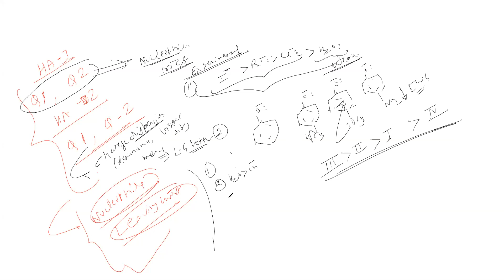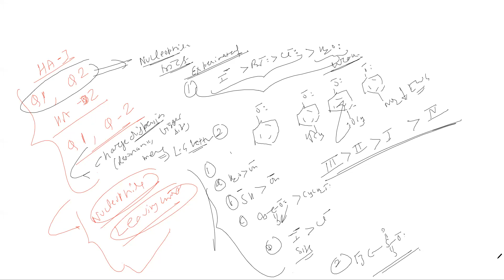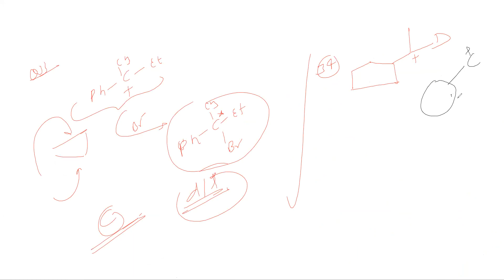Reaction Mechanism-12 | E2 Characteristics | JEE LECS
Teacher: Birendra Yadav (BYCH)
Subject: Chemistry (organic)
Classes: Pace
In this lecture, The topics covered are:
--E2 characteristics
--Kinetic Isotopic Effect
--Some questions from the pace Booklet